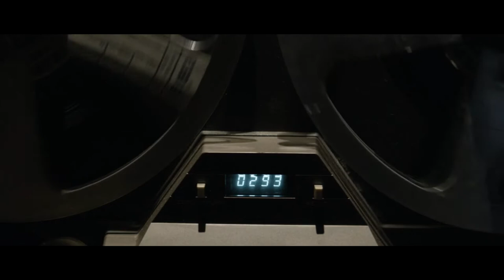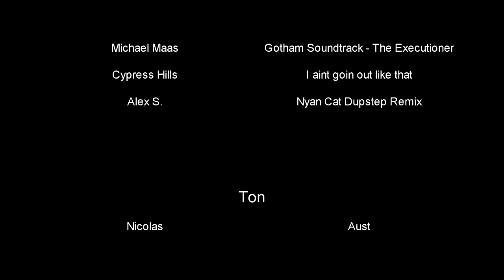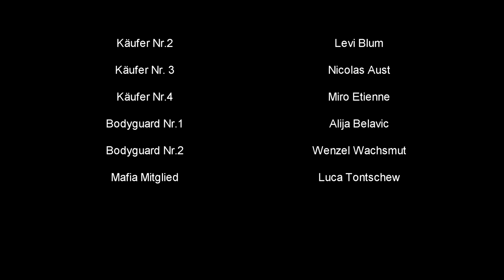Kleine Fabel (prod. Solstice Beats/Vid by VanishArt)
Hey, dieser Kurzfilm ist im Ramen des Deutschunterrichts entstanden. Wir hatten die Aufgabe die kleine Fabel von Franz Kafka zu interpretieren und sie anhand eines Films in die moderne Zeit zu versetzen. Das hat uns allen sehr viel Spaß gemacht und ich habe mich jetzt entschlossen es doch noch auf YouTube hochzuladen, der Film ist eigentlich vor einem Jahr entstanden. Ich hoffe es gefällt euch! Viel Spaß! :)
Ach und wir sind keine Profis... ich schneide nur Hobbymäßig und so.. ^^
Ach und die vielen Cuts sind gewollt und das Grading, es sollte einen Musikvideo Look haben. :) Also nicht wundern ^^